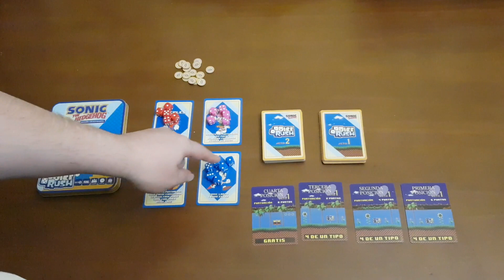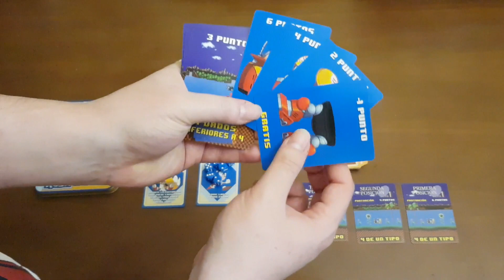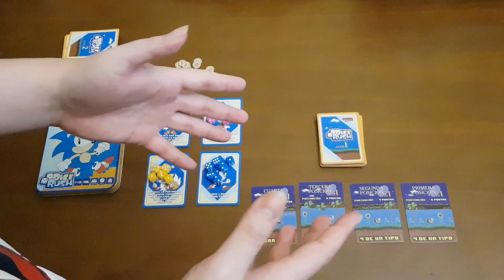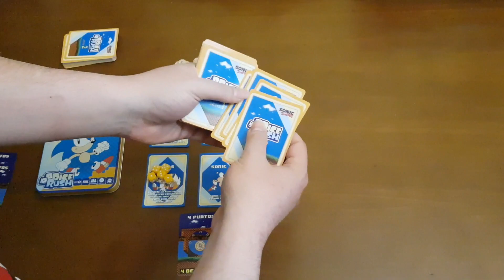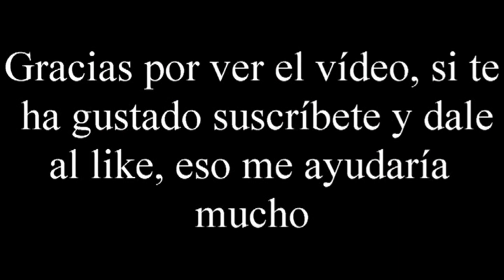Sonic Dice Rush - Vídeo reseña - El club del dado